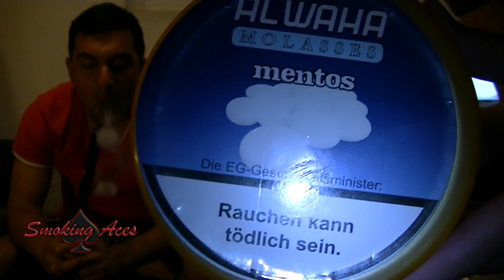Al-Waha - Mentos - Smoking Aces Review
Sorte: Al-Waha - Mentos